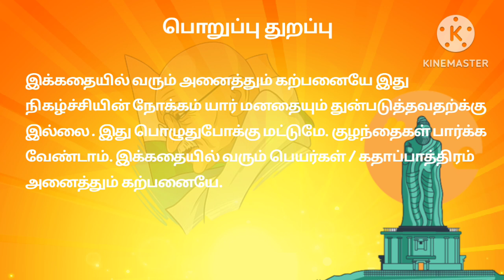China Papa Periya Papa - Ep5